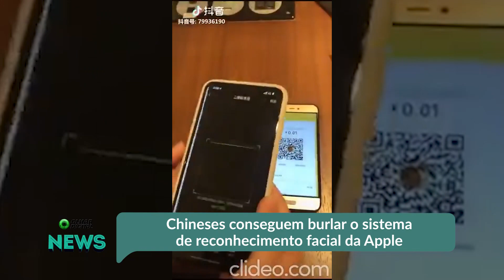Chineses conseguem burlar o sistema de reconhecimento facial da Apple